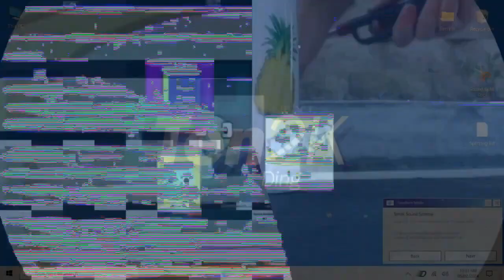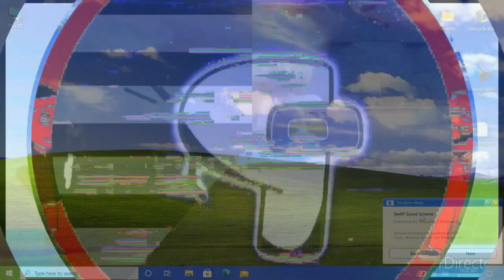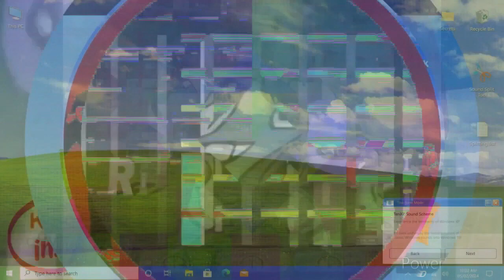(.../K.../K.../K.../F.../K̷.../K.../Klasky Csupo in Evil 8 bit